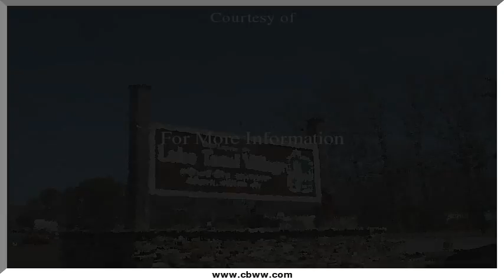1039 Mohave Drive, Crossville, TN 38572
1039 Mohave Drive Crossville, TN Beth Stivers CBWW Bearden Office Attention Golfers ! 5000 acres of paradise in Cumberland Mts,Tansi Community has it all. 18 hole championship golf course, 19th hole caf w/pro shop,550 acre lake w/ full service marina,2 additional fishing/rec lakes, paddle boats, fishing pier, 2 pools (one indoor), Country Club and lounge, bike and walk trails, rec center w/yr. round activities, tennis courts, shuffle board, putt-putt, play ground. Come and build your dream home on this fab level corner lot w/mature trees. About a good 5 ir